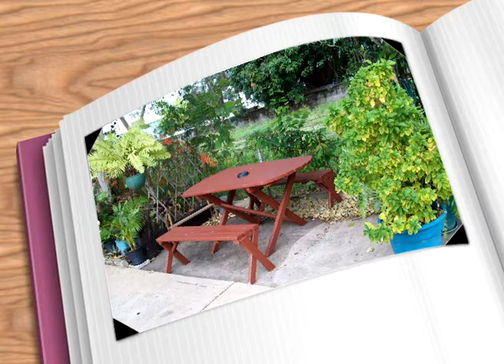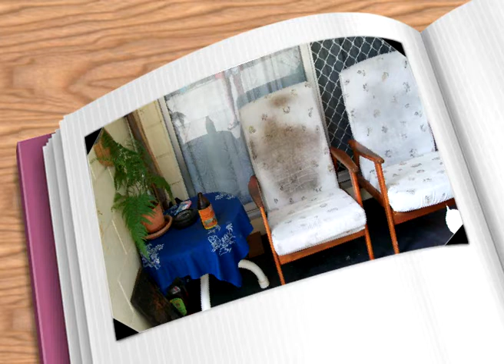Just a little bit of overtime at Home